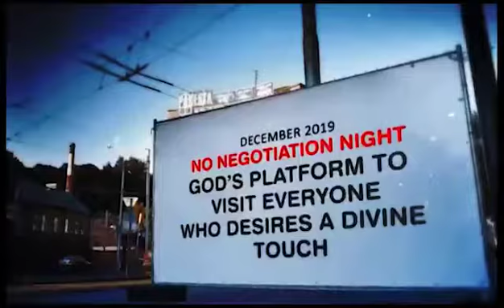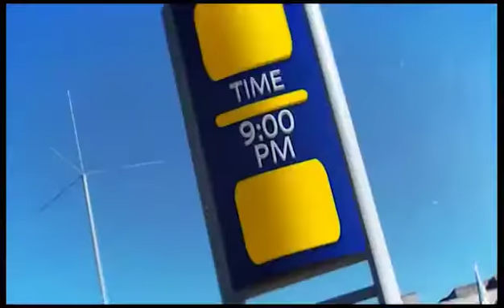Mighty to Save: The Official Thriller for December 20 2019 No Negotiation Night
Touching lives, impacting people's destiny until his ways is known on earth, his saving and healing health to all the nations! (Psalm 67:2)

Rev Simon Olawale Olatunji Ministries
Alabaster Foundation
Faith-Based
Nigeria